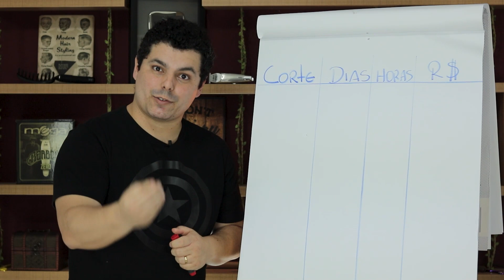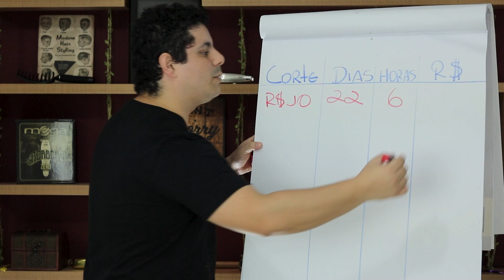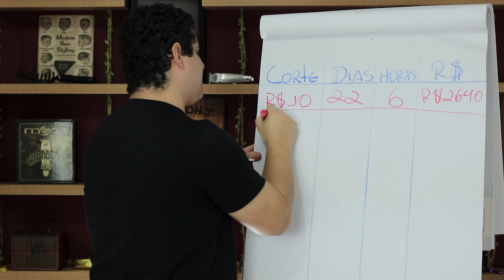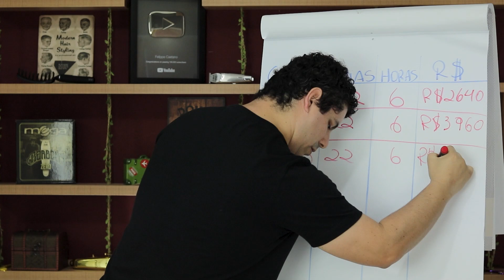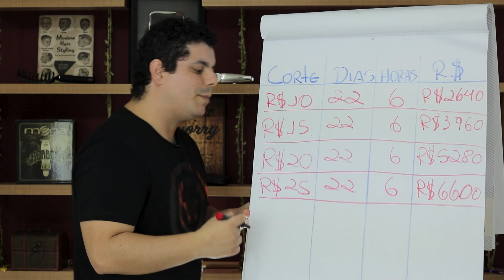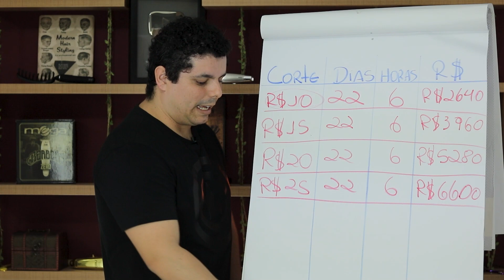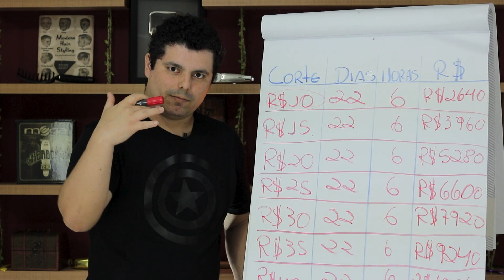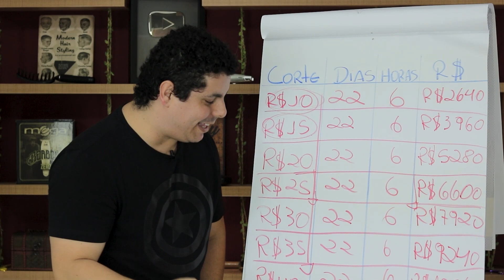Quanto você quer ganhar como barbeiro?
Fala galera! Tudo certo? Quanto você quer ganhar como barbeiro? No vídeo de hoje eu vou falar quais tipos de barbeiro que existem e como eles fazem para faturar mais de 5k por mês. Assiste aqui!